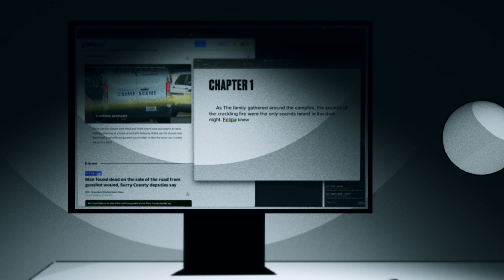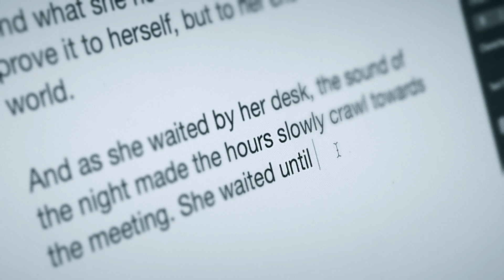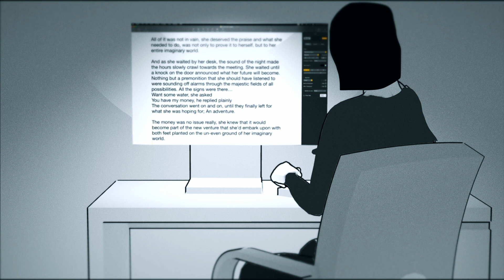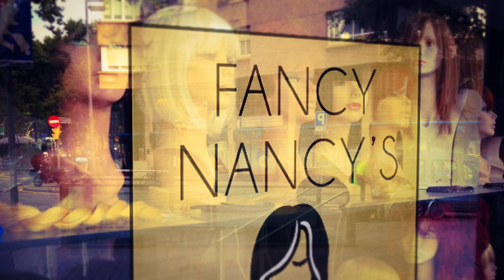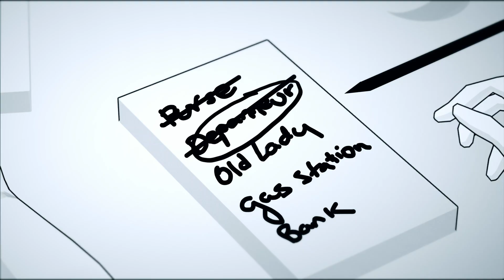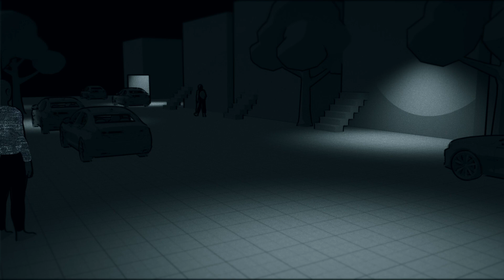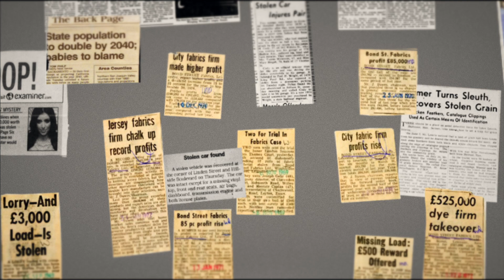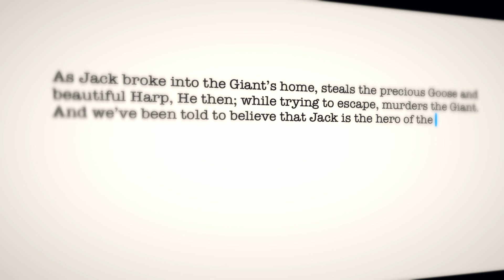"Write or Wrong" A dark comedy - ANIMATIC Short Film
A dark comedy about choices.  A writer in need of divine inspiration seeks the unusual help of a criminal to help inspire the next best seller. The initial plan seems to be working until the line between right and wrong gets erased.

Total Runtime 29:54

ACTORS
jane - LISA McCORMACK
danny - KREG WEISS
frank - GIUSEPPE CALVINISTI
corinne - GFC
ilya - KREG WEISS
malfy - LISA McCORMACK
cameron - KREG WEISS
claire - MONIKA SCHNEIDER

DIRECTION
Director - GIUSEPPE CALVINISTI
First Assistant Director
Second Assistant Director (Documents)
Second Assistant Director (Set)
Script Supervisor
Etc.

PRODUCTION
Production manager - IDZO
Assistant production manager
Production Assistants

PHOTOGRAPHY
Director of Photography
Camera operator
Assistant to camera

ART
Art Director
Set Decorator
Art department assistant
Prop master

GRAPHIC DESIGN
Designer

COSTUME
Costumes
Assistant to costumes
Set dresser

SOUND
Microphonists
Sound Design

EDIT
Editor  - GIUSEPPE CALVINISTI
Assistant Editor

ELECTRIC AND GRIP
Gaffer
Electricians
Grip

CASTING
Casting Director
Casting Assistant

MUSIC
Scoreist
Music from SOUND Q
SFX from SOUND Q

SUPPLEMENTARY TEAM
Voice and Speech / Accent coaches
Medical
Music Consultants

Company name

SUPPLIERS
Rental houses
Productions services
Catering

SPECIAL EFECTS
VFX
Special Effects
Sound Effects from SOUND Q
Foley - GIUSEPPE CALVINISTI